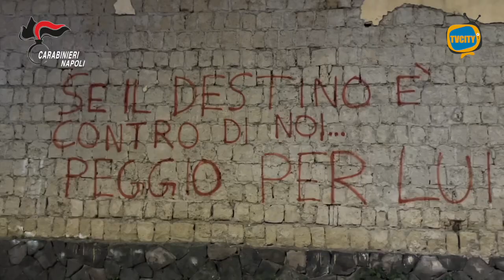Tassi usurai oltre il 100%. Carabinieri arrestano 15 persone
I Carabinieri del Nucleo Operativo della Compagnia Carabinieri Poggioreale, con il supporto dei militari del Nucleo Investigativo di Napoli e dei Gruppi Carabinieri di Napoli e di Castello di Cisterna, hanno dato esecuzione a quindici ordinanze che dispongono l’applicazione di misure cautelari personali, emesse dal giudice per le indagini preliminari presso il Tribunale di Napoli, su richiesta della locale Direzione Distrettuale Antimafia, nei confronti di altrettanti soggetti ritenuti, a vario titolo, gravemente indiziati in ordine ai reati di usura ed estorsione.

Gli indagati avrebbero estorto denaro in danno di due uomini residenti nel quartiere Poggioreale, i quali avrebbero contratto debiti con tassi usurari spesso superiori al 100% mensile. Resta da arrestare una sola persona che é attivamente ricercata.

L’ordinanza emessa dal GIP del Tribunale di Napoli ha disposto la misura della custodia cautelare in carcere nei confronti di otto indagati e degli arresti domiciliari nei confronti dei restanti sette.

Il provvedimento eseguito è una misura cautelare disposta in sede di indagini preliminari, avverso cui sono ammessi mezzi di impugnazione e i destinatari della stessa sono persone sottoposte alle indagini e, quindi, presunti innocenti fino a sentenza definitiva.